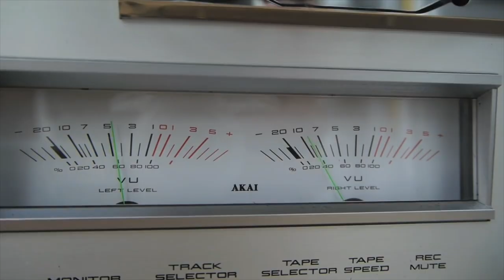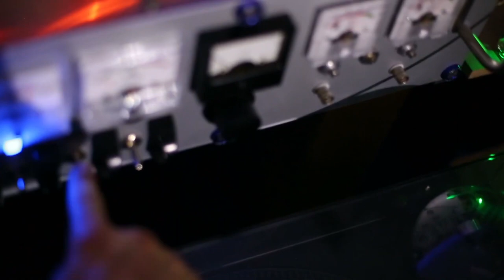Emperor of Ice Cream - Puerile (Official Video)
Puerile is the second single taken from Emperor of Ice Cream's second album 'The EP Collection 93-94' while also having featured on the acclaimed William EP.